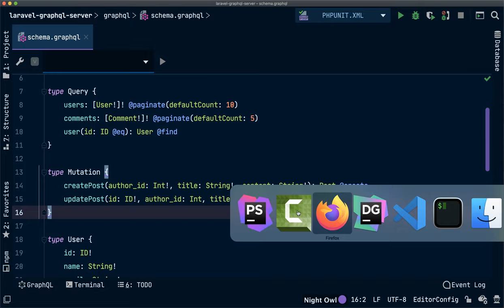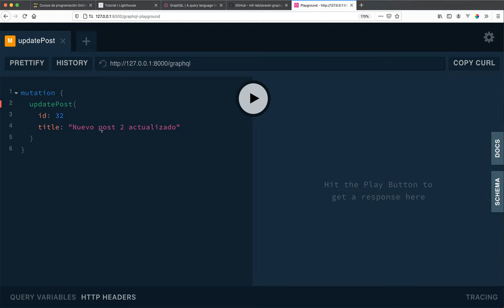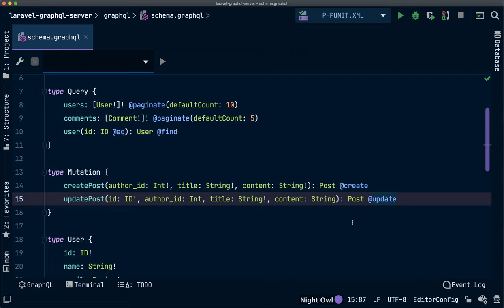#6 Mutación para actualizar Posts